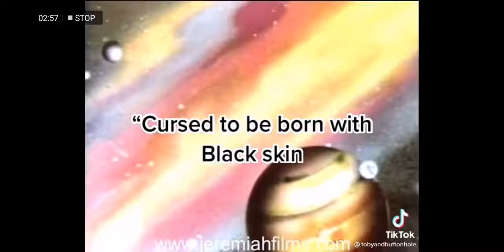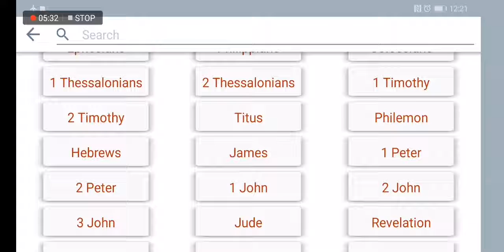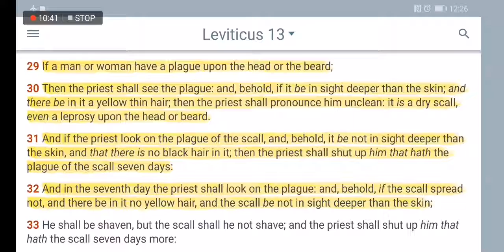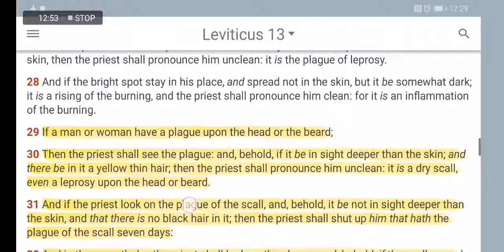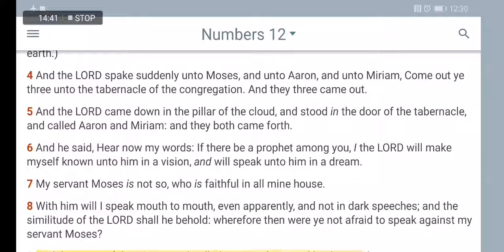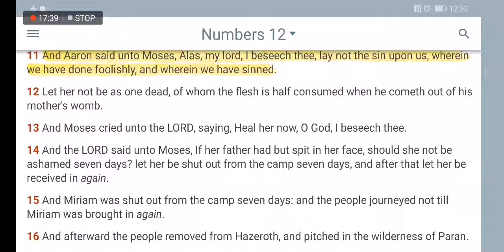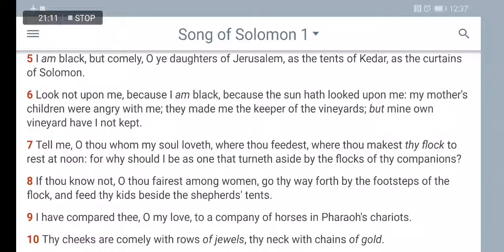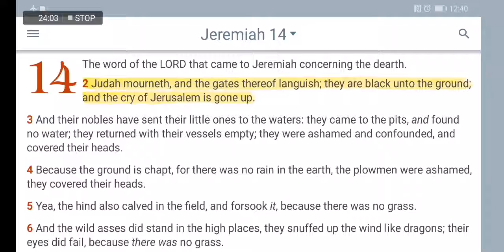LEPROSY: The Plague Of Uncleanliness